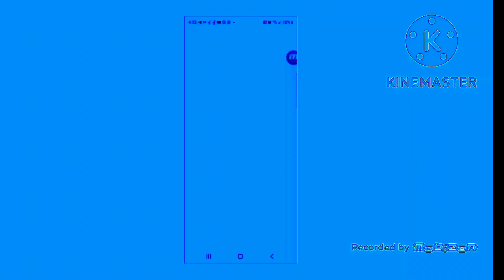NICKELODEON ORIGINALS 20130 SPEEDRUN IN CAPCUT ELECTRONIC SOUNDS